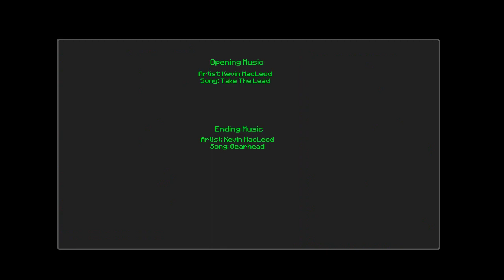Skyblock Survival 2.1 w/ Zeinder and Dythan - Episode 2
We continue our lack of completion, with more funny business along the way.